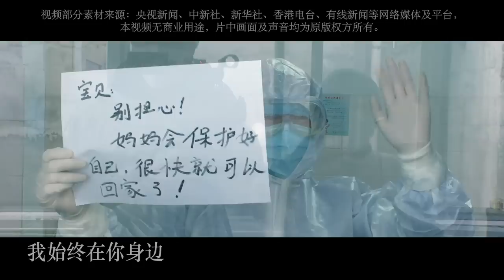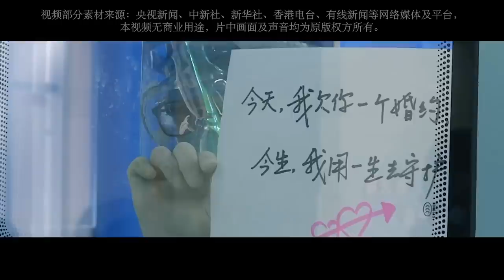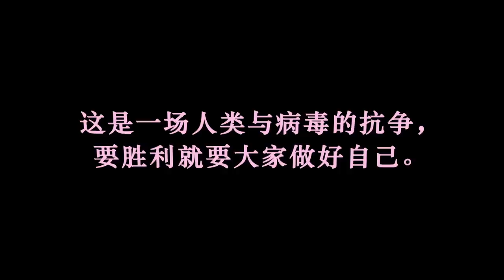Jacky Cheung 张学友 '等风雨经过' Official MV (Jay Chou 周杰伦作曲、Vincent Fang 方文山填词)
人的善与美 在困境与艰难时刻最能体现
张学友演唱 周杰伦谱曲 方文山填词 - “等风雨经过” 约定微笑相见

张学友先生希望透过环球音乐向在前缐勇敢抗疫救人的医护致以最崇高的敬意。同时，也希望提醒大家，对抗病毒疫情，光靠医护人员的努力是不足够的，必须要每个人一起做好个人卫生，不自私，不添乱，万众一心才能获得最后胜利。

由张学友演唱、周杰伦作曲、方文山填词的歌曲「等风雨经过」，道出大家期待风雨过后，微笑相见的希望 。希望为社会注入正能量！

（特别感谢曾志伟先生的协助）